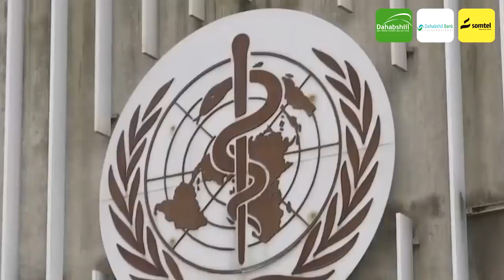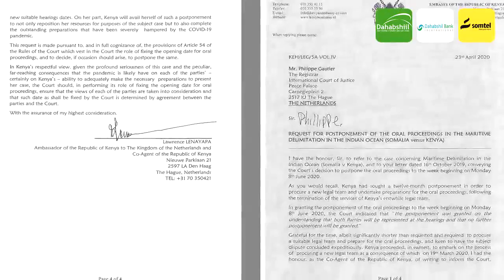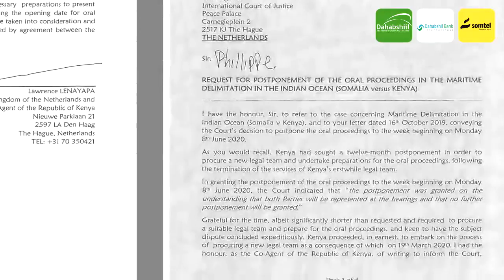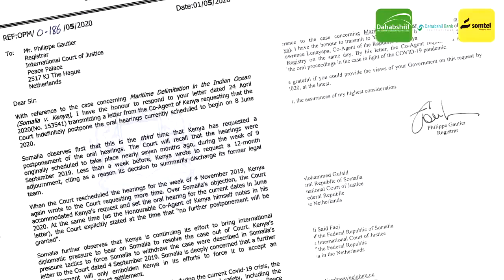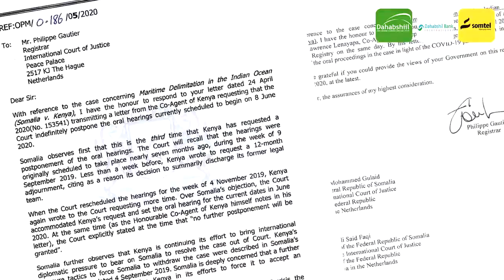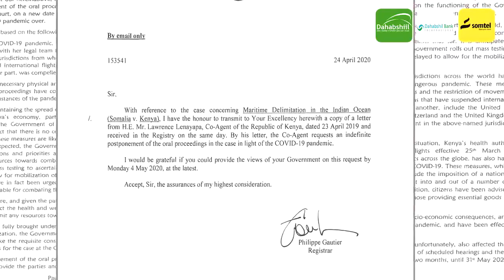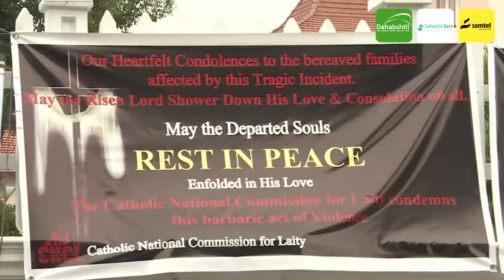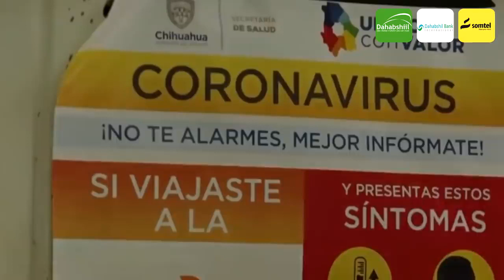Waraaqo Sir ah oo kuu sabsan Dacwadii Badda Somalia oo Lahelay Mogadishu, Kenya, ICJ